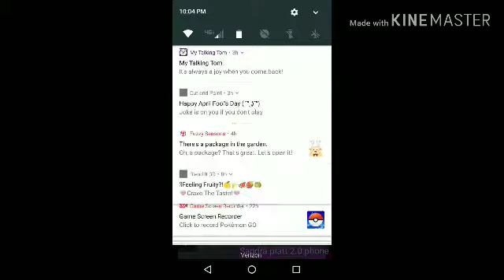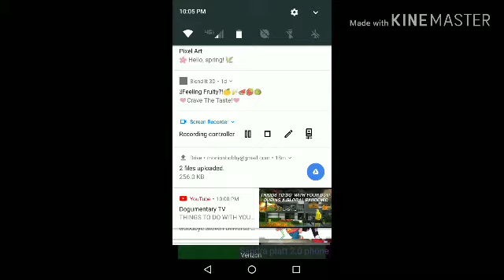Pancake art episode 2